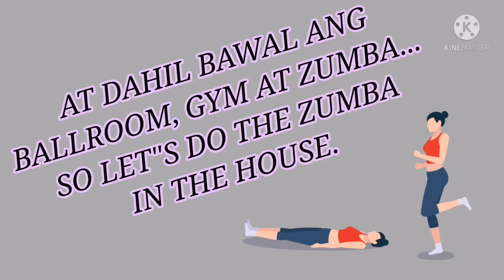NA MISS KO MAG ZUMBA #76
At dahil bawal ang zumba sa court / playground, gawin natin sa bahay.